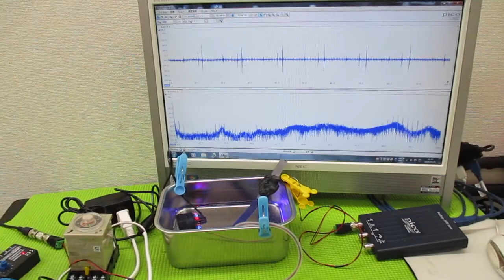メガヘルツの超音波発振制御技術 ultrasonic-labo